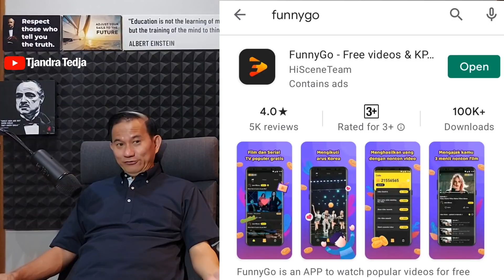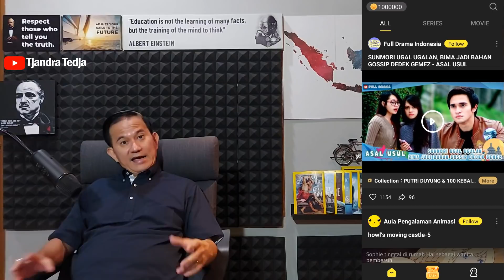FunnyGo, Penghasil Uang Seperti Snack Video Dan TikTok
FunnyGo muncul menjadi penghasil uang seperti Snack Video dan TikTok. FunnyGo tidak meminta Anda untuk membayar untuk menjalankan aplikasi ini, Anda malah dapat 1 juta koin (Rp. 100.000) ketika pertama kali mendaftar. Simak video ini untuk mengetahui cara kerjanya FunnyGo.